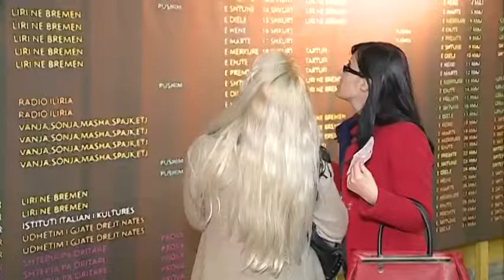SESILIA PLASARI NE 'TAKIMET E KULTURES' NGA ELSA DEMO